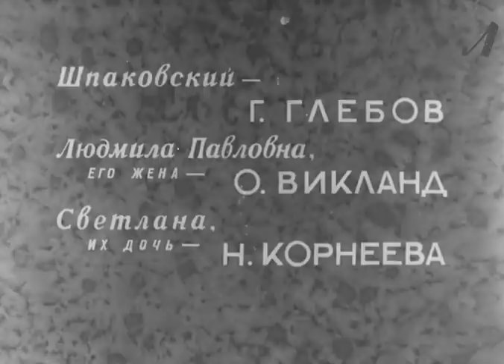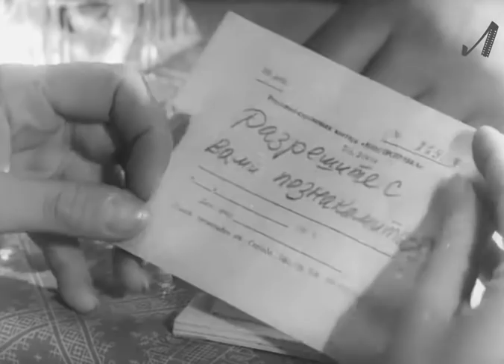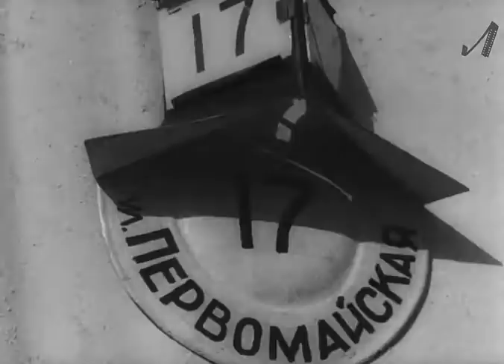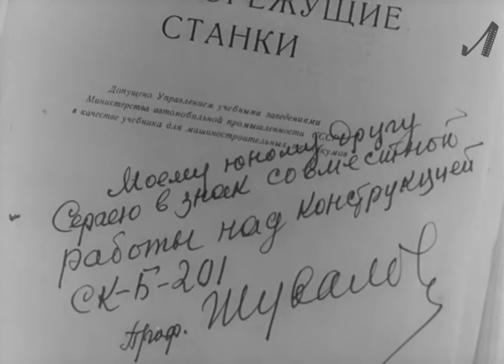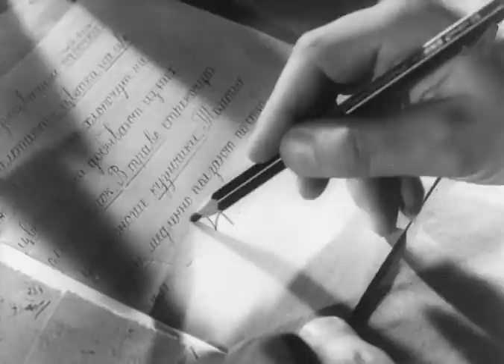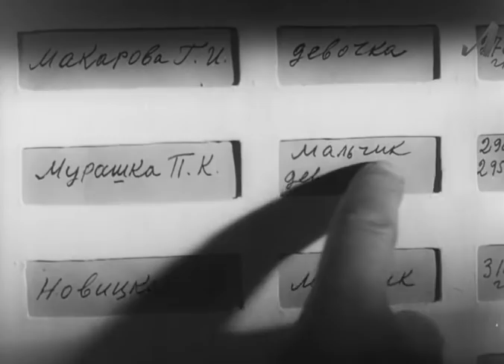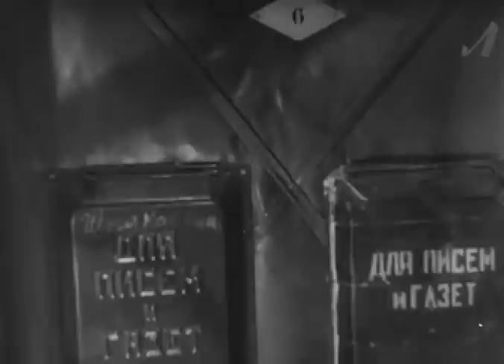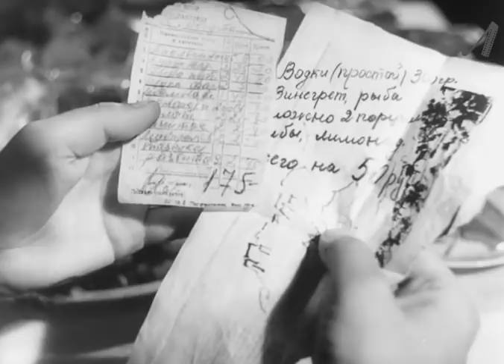Наши соседи (Прекрасный, добрый советский фильм - комедия) 1957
ИНФОРМАЦИЯ О ФИЛЬМЕ
Режиссер
Сергей Сплошнов
Сценаристы
Михаил Антоненков, Эфраим Севела
Оператор
Андрей Булинский
Композитор
Борис Мокроусов
Художник
Евгений Ганкин

АКТЕРЫ И РОЛИ

Глеб Глебов
Иван Кондратьевич Шпаковский
заведующий сберкассой

Ольга Викландт
Людмила Павловна Шпаковская
жена Ивана Кондратьевича Шпаковского

Нелли Корнеева
Светлана Ивановна
дочь Шпаковских

Лев Фричинский
Сергей Николаевич Терёхин

Константин Сорокин
Михаил Леонтьевич Мурашко

Валентина Кравченко
Пелагея Карповна
жена Мурашко

Анатолий Адоскин
Илья Андреевич Размыслович
учитель, лектор, влюбленный в Светлану

Лидия Ржецкая
Екатерина Васильевна
бабка Витьки Сушкова

Михаил Петров
Витька Сушков
сирота

Алексей Барановский
Ерофеич
управдом

Зинаида Броварская
Зинаида Ивановна
"жена" Терехина

Рита Гладунко
певица в ресторане

Мария Кузьменко
Дарья Ивановна
председатель завкома

Тамара Трушина
женщина в столе справок
новая сотрудница

Татьяна Россошинская
Танюшка
"дочь" Терехина

Виктор Тарасов
милиционер
(нет в титрах)

ВОКАЛ

Владимир Трошин
песня "Ты рядом со мной" (Вечерком, за окном
в синем небе мерцает звезда)
(Б.Мокроусов - Н.Глейзаров)
(нет в титрах)

Белорусьфильм, 1957